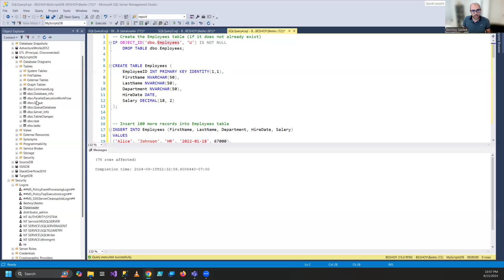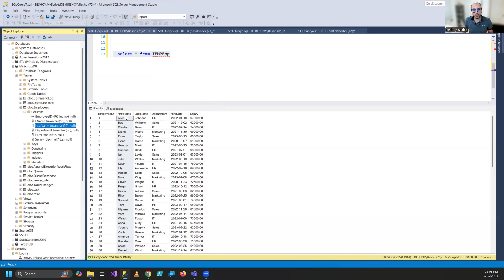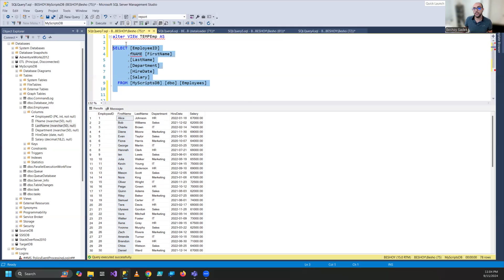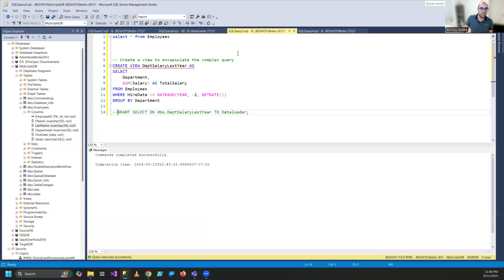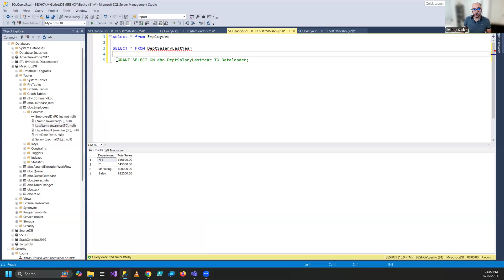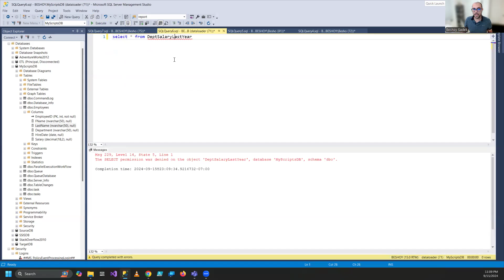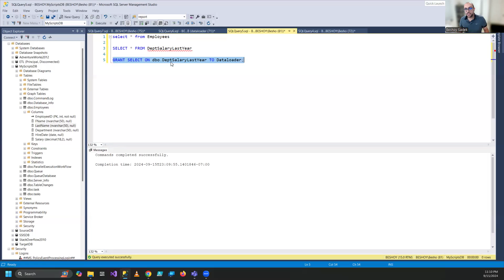SQL Views شرح بالعربي